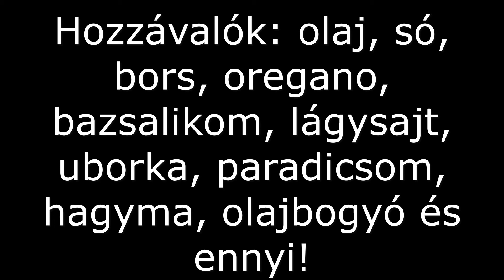Görög saláta olajban (Delta) - Szabi média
Isteni!